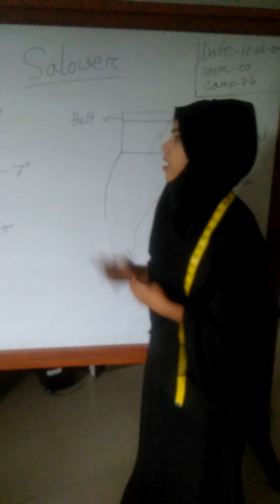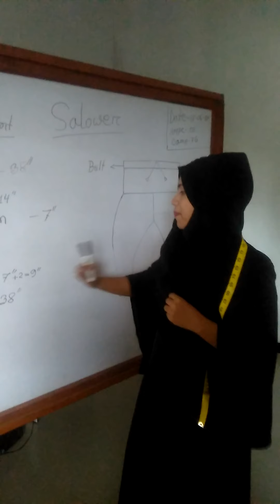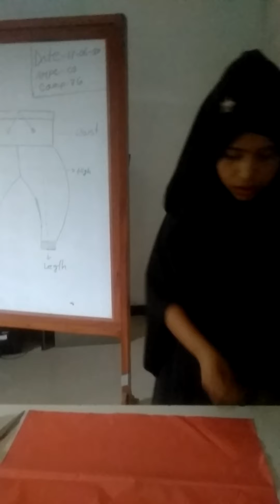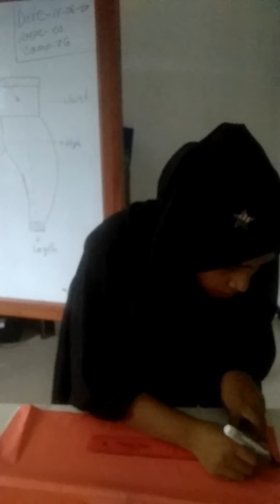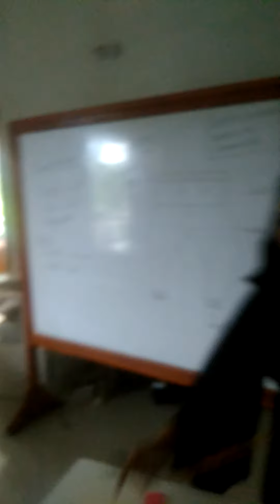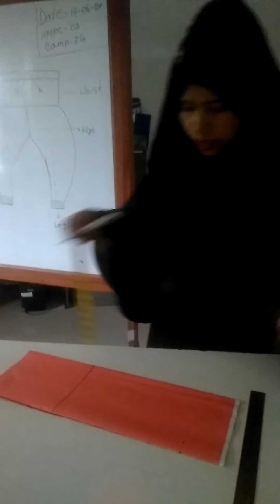Tailoring Class 06 - Salowar